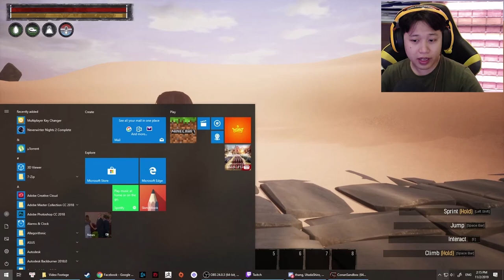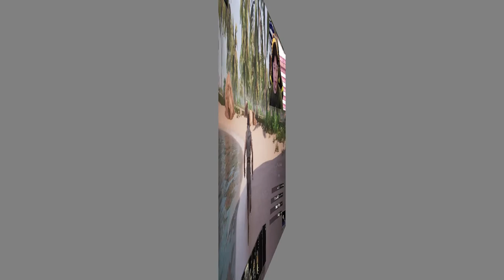Conan Exiles #01: Chinh Phục Vùng Đất Thần Thoại Hoang Dã | Việt Vũ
Conan Exiles là trò chơi thuộc thể loại sinh tồn thế giới mở, tại vùng đất đầy bạo lực và man rợ của người Barbarian. Bạn bị lưu đầy, một trong hàng ngàn người phải tự bảo vệ mình trước những cơn bão cát càn quét khắp vùng đất, và bị bủa vây tứ phía bởi kẻ thù. Bạn phải chiến đấu để sinh tồn, xây dựng và trở thành kẻ thống trị.

Tôi là Việt Vũ, tôi thích chơi game và chia sẻ nó với mọi người.